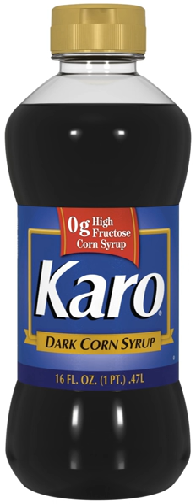Corn syrup | Wikipedia audio article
This is an audio version of the Wikipedia Article:
Corn syrup

00:00:59 1 Commercial preparation
00:03:39 2 Uses
00:04:50 3 See also

- Socrates

SUMMARY
Corn syrup is a food syrup which is made from the starch of corn (called maize in some countries) and contains varying amounts of maltose and higher oligosaccharides, depending on the grade. Corn syrup, also known as glucose syrup to confectioners, is used in foods to soften texture, add volume, prevent crystallization of sugar, and enhance flavor. Corn syrup is distinct from high-fructose corn syrup (HFCS), which is manufactured from corn syrup by converting a large proportion of its glucose into fructose using the enzyme D-xylose isomerase, thus producing a sweeter compound due to higher levels of fructose.
The more general term glucose syrup is often used synonymously with corn syrup, since glucose syrup in the United States is most commonly made from corn starch. Technically, glucose syrup is any liquid starch hydrolysate of mono-, di-, and higher-saccharides and can be made from any source of starch; wheat, tapioca and potatoes are the most common other sources.